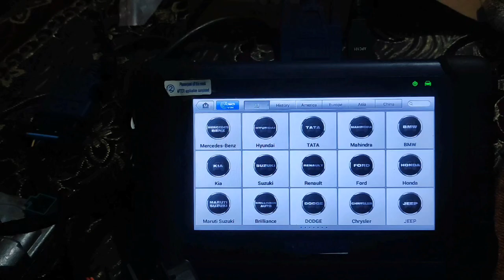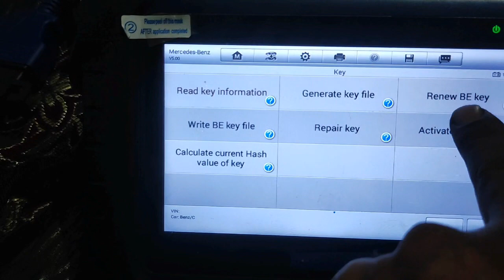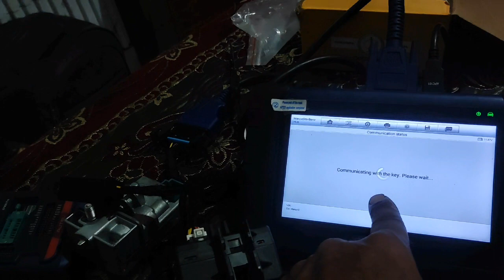How to unlock Mercedes Benz Key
Hello,